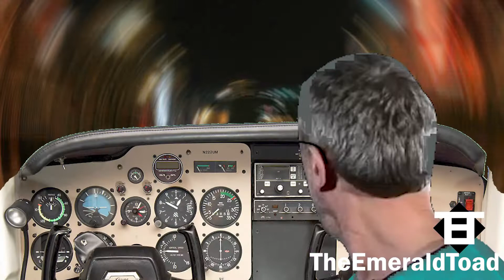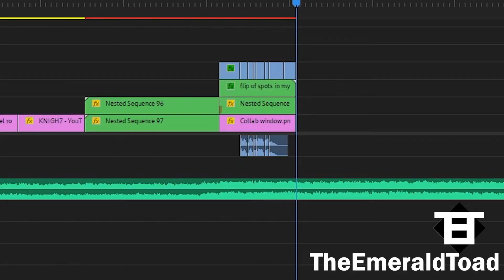Michael's Big Adventure - Episode 9 (COLLAB ENTRY) (1000 SUB SPECIAL)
FINALLY, Episode 9 of Michael's Big Adventure! The end of season 1! Also, my entry to the Michael Rosen 75th Birthday Collab, which can be found here:

Hopefully you guys like this one, I've had it saved on my computer for quite a while now and it feels good to get it done and released, especially for this post-covid celebration of Michael's birthday after opting out last year.

A few personal notes, this is a big video for my channel, as I recently reached 1000 subscribers and this can also be considered my 1000 sub special if you want. I applied for YouTube monetization and hopefully once that gets approved I can make higher quality content.

I'm not sure what my schedule will be overall as far as making Rosen videos versus other kinds of videos, but I'm going to be sure to try to keep working on the story me, Billybob 125, and NoicePlums have been building over the past year or so. I hope to garner some more attention toward our stuff as time goes on, and I thank you guys for helping me hit 1000 subs and for all the support!

MICHAEL'S BIG ADVENTURE SEASON 2 COMING SOON